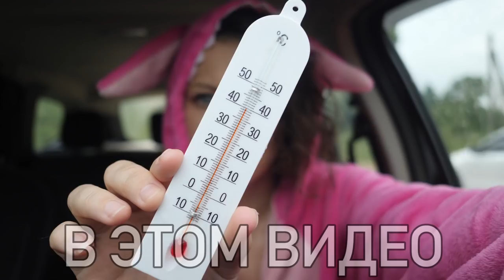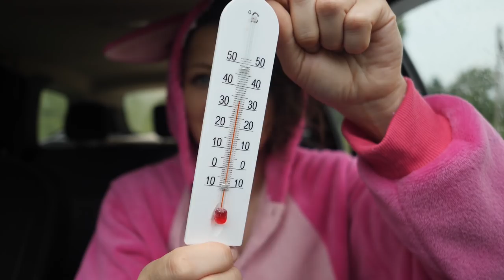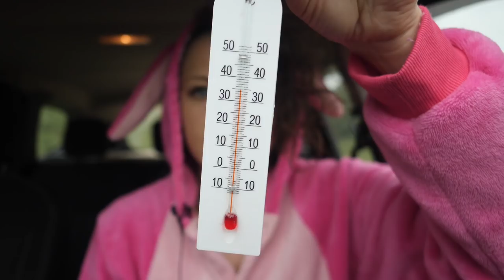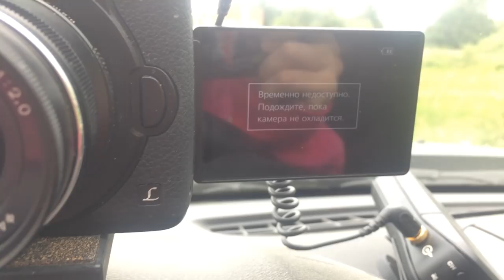КАК СТАТЬ ЖИВОДЕРОМ? ОПАСНЫЙ ЭКСПЕРИМЕНТ ЖАРА +50 в МАШИНЕ для СОБАКИ и КОШКИ | Magic Family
ЕгорКридЧеллендж и 1 миллион рублей ждут вас - скачивай
🆘СРОЧНО ДЕЛИСЬ ЭТИМ ВИДЕО, ЧТОБЫ О ПРОБЛЕМЕ УЗНАЛО БОЛЬШЕ ЛЮДЕЙ🆘

На моем канале ты найдешь полезные советы и смешные видео с животными! Мои собаки едят корм PLATINUM, можешь купить пачку с Меджик стикером и автографом

О РОЛИКЕ: Температура воздуха летом на жаре бывает такой высокой, что все вокруг просто плавится! Особенно в больших городах, где много асфальта, автомобилей, бетона и металла, которые накаляются! Самая острая проблема летом для собак, кошек, животных и детей - это то, что хозяева и родители по своей глупости и незнанию, оставляют их в закрытых машинах прямо под палящим солнцем! Существует много случаев, когда дети и питомцы перегревались и задыхались в закрытых авто. Я была в шоке от истории, когда хозяйка держала свою собаку в машине несколько дней, сейчас пес в реанимации в тяжелом состоянии! Это живодерство и насилие - оставить живое существо в закрытой машине на жаре! Чтобы доказать опасность, я проверила это не себе! Делись этим видео, чтобы как можно больше людей узнало о проблеме!